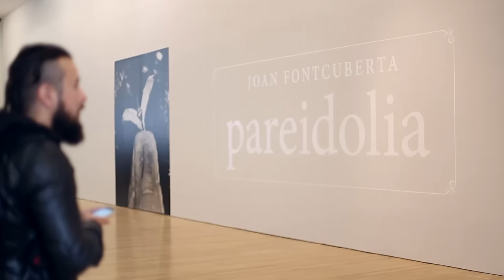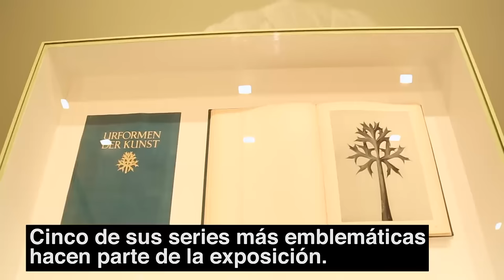Si Sebastião Salgado cree en la muerte de la foto, yo pienso en su metamorfosis": Fontcuberta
El artista español expone, en Bogotá, cinco de sus series más emblemáticas, agrupadas en su exposición "Pareidolia". Durante su paso por la capital aseguró que es necesaria una reflexión para definir cuáles son las imágenes que necesita nuestro tiempo.